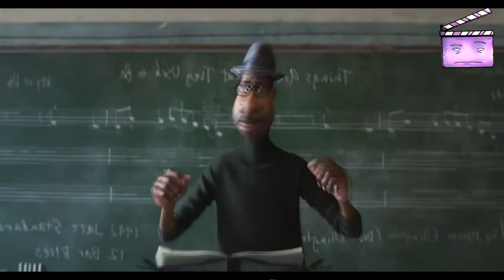🎦 SOUL RESUMIDO EN 5 MINUTOS | RESUMEN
Resumen Soul

video sobre: Soul En 10 Minutos RESUMEN : SOUL LA PELICULA Soul : Resumen Resumen Soul (2020) Soul : La Historia en 1 Video te cuento soul soul te cuento